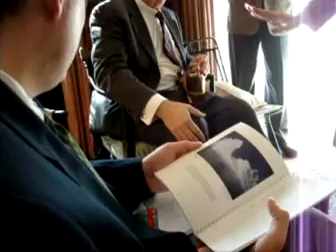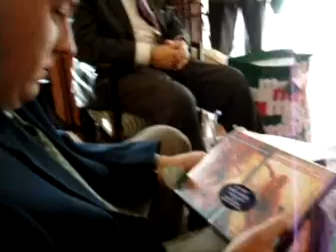Christmas Day at Granny's house opening gifts.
Video I shot at my grandmothers house showing me, My brother, Dufrain and Dons Uncles opening gifts.